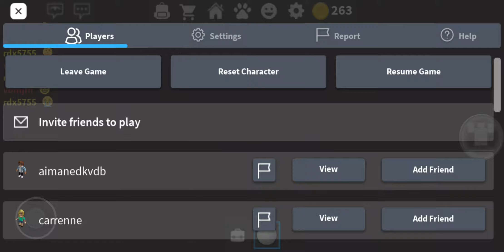karol na pizzerii